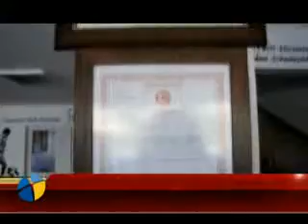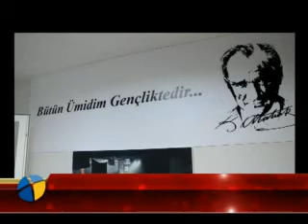chp yeni binasina tasindi